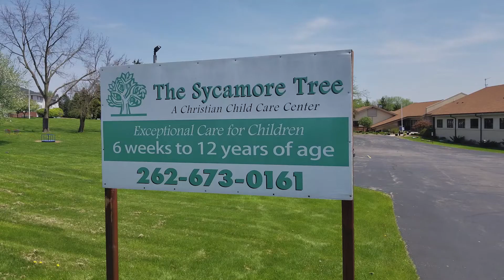Rolfs Educational Foundation Award - Sherri Behm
West Bend Community TV presents Sherri Behm, a head start teacher for West Bend School District and winner of the Rolfs Educational Foundation Awards.